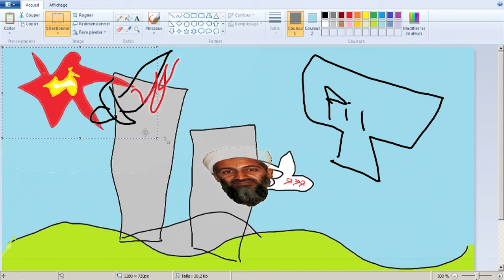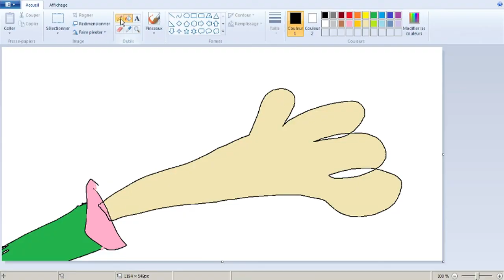[PSA] Le piratage et ses conséquences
Voyez toutes les horreurs que peuvent causer le téléchargement illicite de vos jeux de piou piou!

Meow!